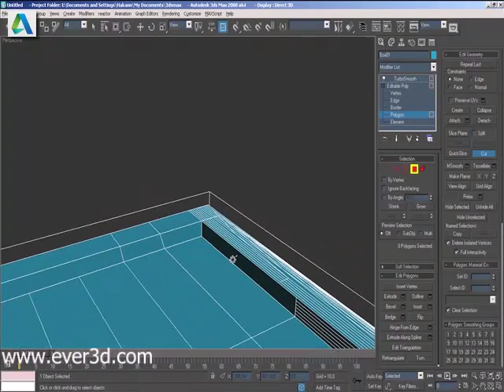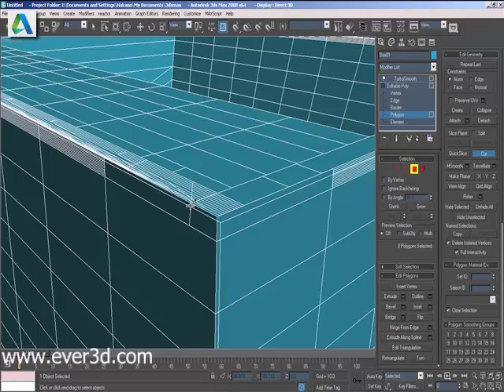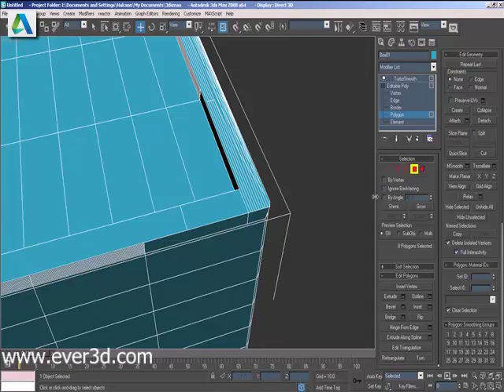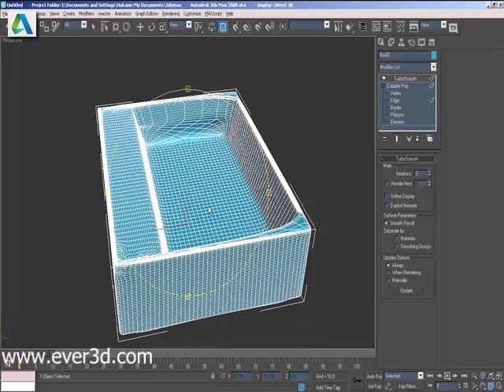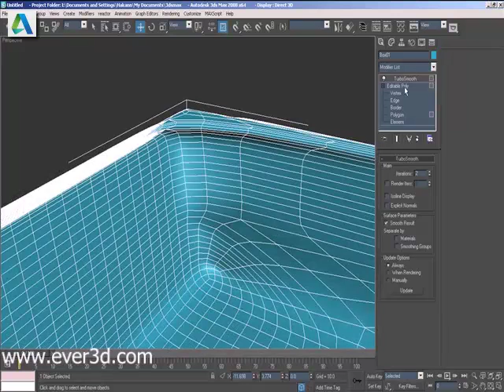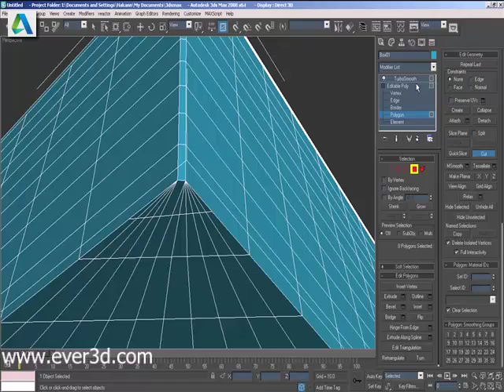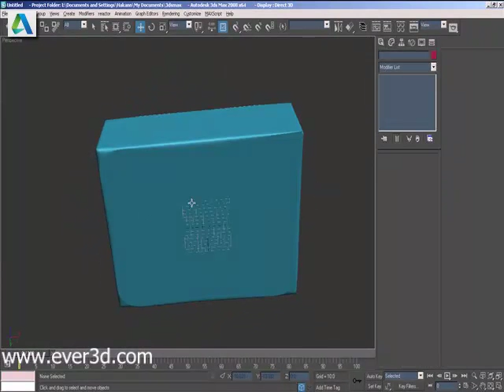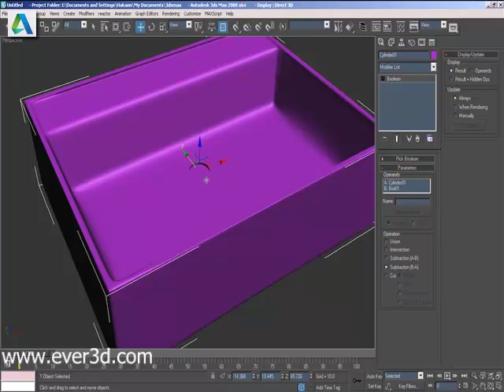Lavabo Modelleme Dersi 2